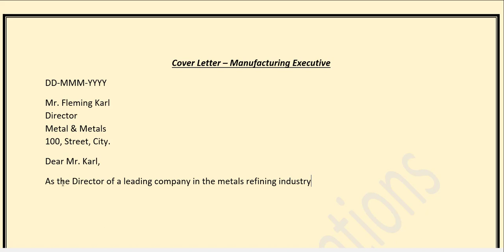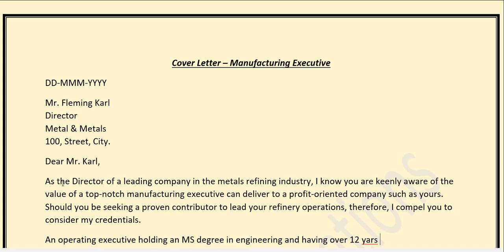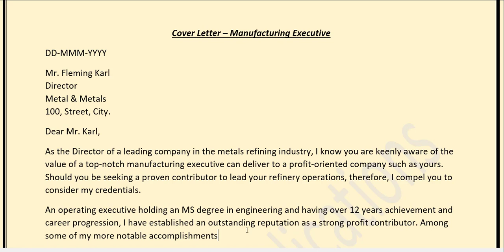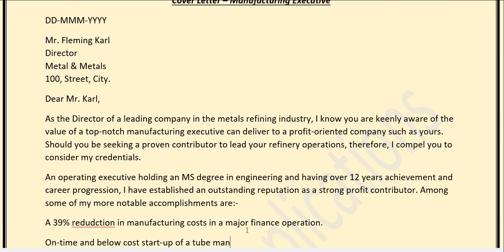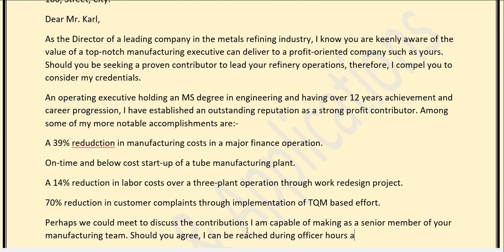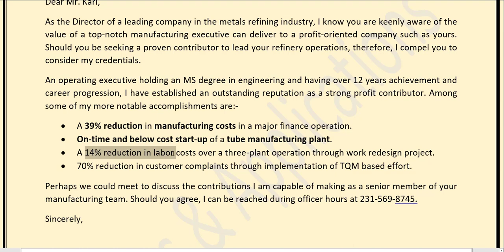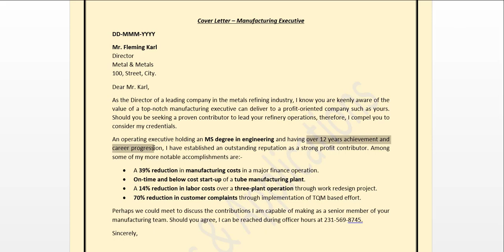Cover Letter – Manufacturing Executive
This sample cover letter is made for top notch Manufacturing Executive with over 10 years experience.